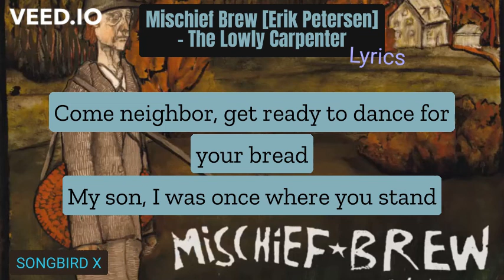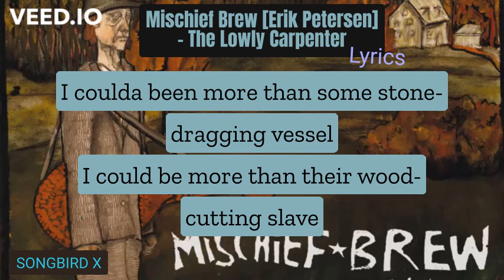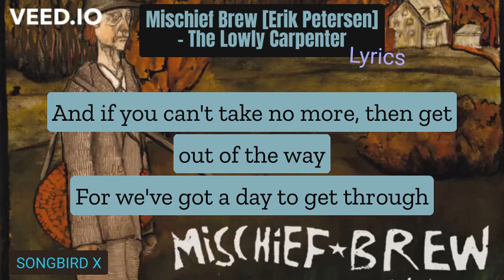Mischief Brew [Erik Petersen] - The Lowly Carpenter (Lyrics)